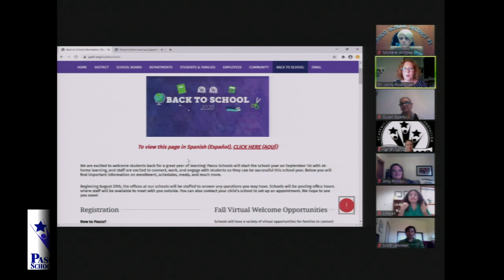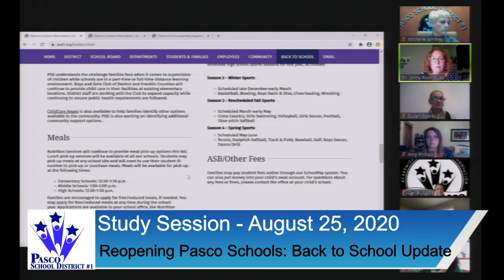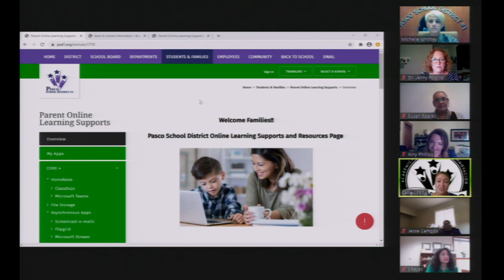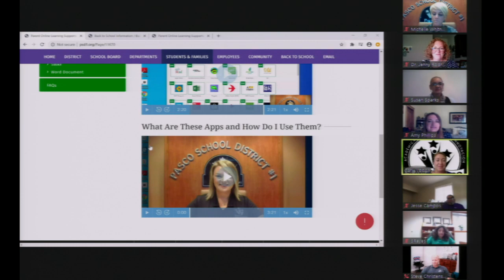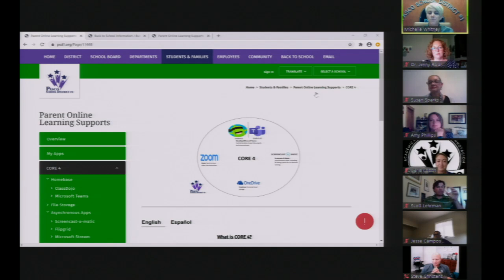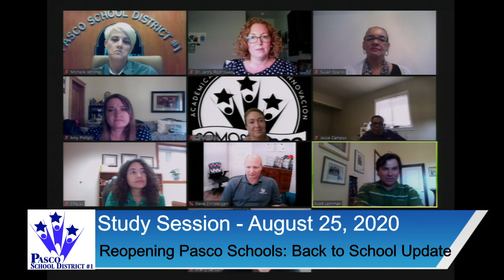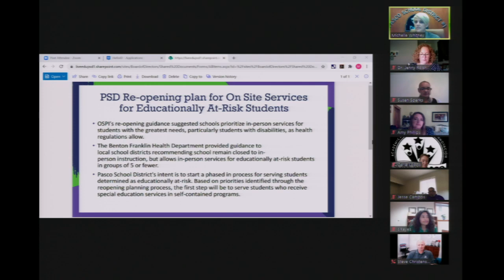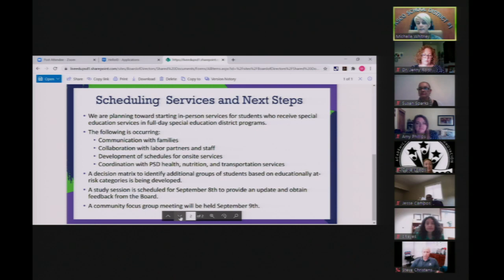August 25, 2020 | Study Session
Gavel-to-gavel coverage of the August 25, 2020 Pasco School District Board of Directors study session. Board meetings are broadcast on PSC-TV (Pasco City Television) Channel 191 on Charter Cable.